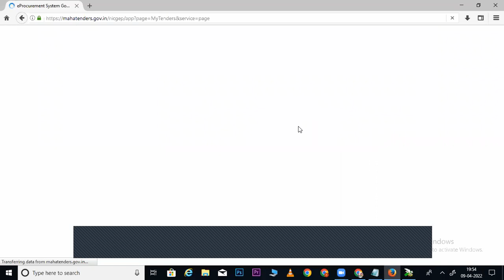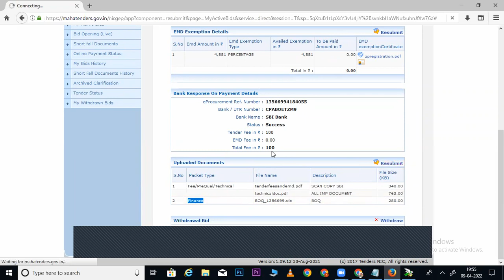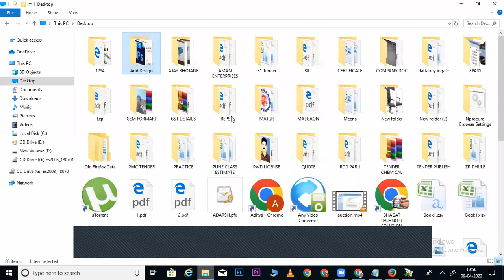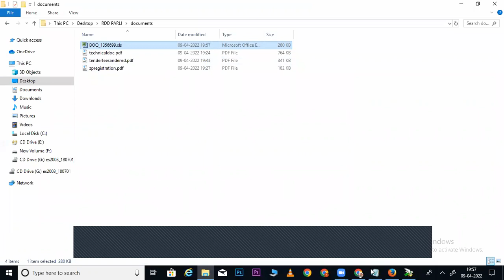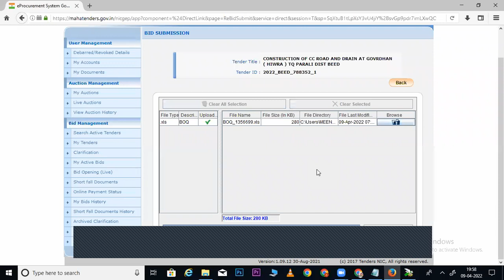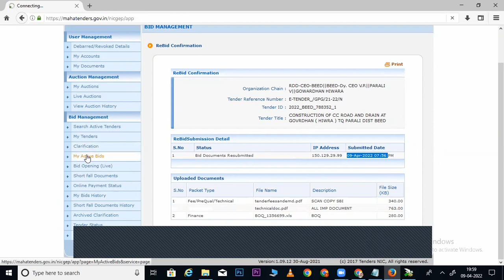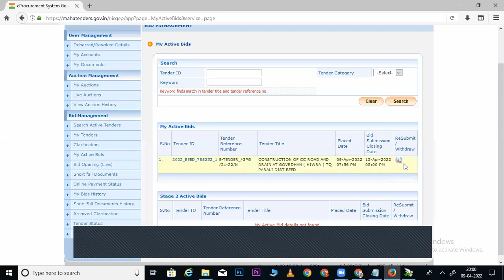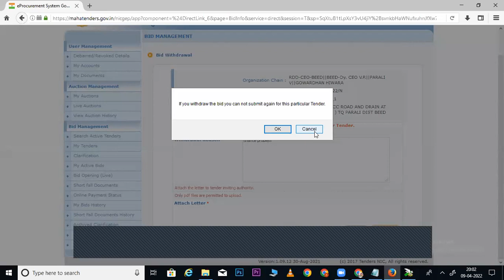HOW TO TENDER RESUBMIT IN EPROCUREMENT I ETENDER TRAINING I EPROCUREMENT TENDER TRAINING